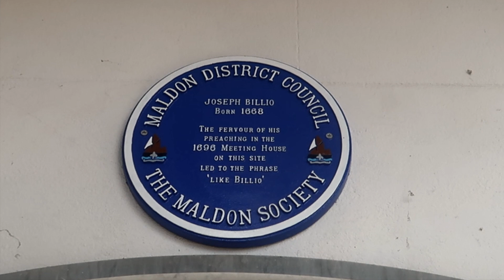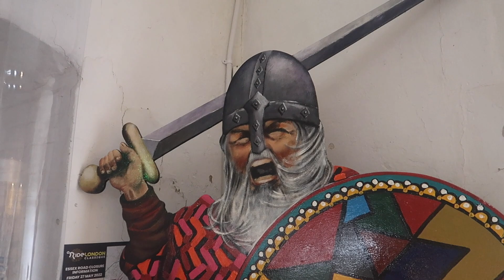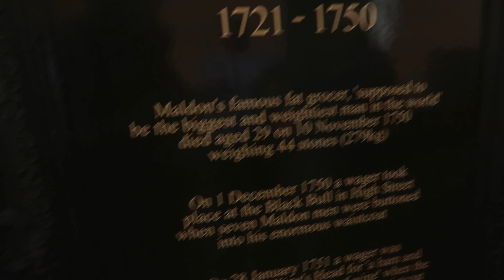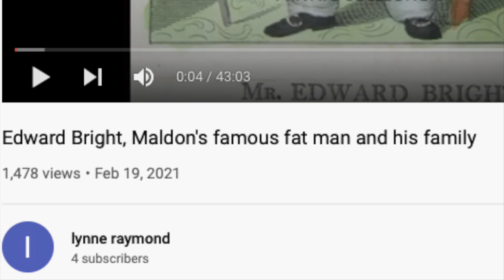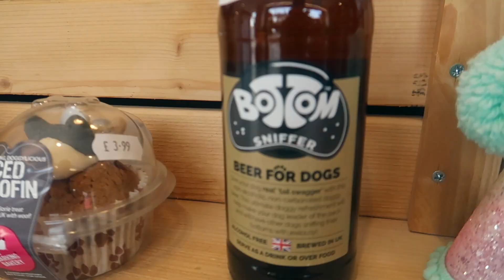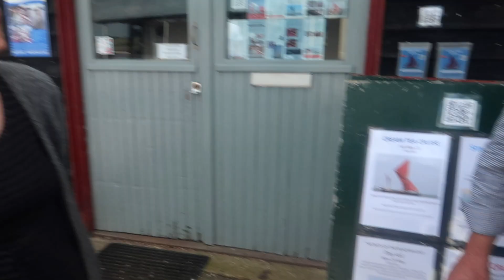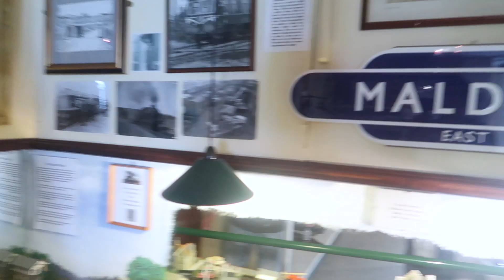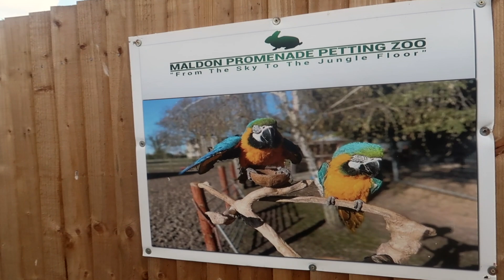1 Day as a Tourist in Maldon, Essex, England | UK Travel Vlog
Welcome all to my brand new UK Travel vlog, 1 Day as a Tourist in Maldon!

Join me as I explore the nooks and crannies of this fantastic Essex Town, from the brilliant locals to the rich history.

Starting at the old Maldon Railway I take you on a journey uncovering the history of the great battle of Maldon between the Saxons and the Vikings. From there I accost some local ladies down a back street to talk about the famous Fat Man of Maldon and show you where he is buried. After popping in to the brilliant woof and co I take you around Hythe Quay and Promenade park for a museum tour and to meet some proper Maldon characters!

Let's Go!

At Woof & Co. we try to be different from your regular pet store and believe dogs should be fed high quality food. After all they are family members and as much as we all love a fast food takeaway occasionally, you wouldn’t feed your child it everyday, so why should your dog be any different? We stock a wide range of natural, healthy treats, from our popular sausage bites to hairy deer legs. Products like our sausage bites are sold loose by weight so you can try as many or as little as you want and all of our other natural treats are sold individually so you can create your own tasty selection for your dog.

We love having dogs come in store and visit us and customers are welcome to try on any of our trendy coats, collars and harnesses on their dog.

We’re open 7 days a week and you can purchase online too on our website.

Why not make a day out of it to come visit us with so many high street shops and food establishments being dog friendly and the beautiful Maldon Promenade is a fun place to go for both children and dogs.

For more information on Woof and Co and Maldon Town check out the Websites below: